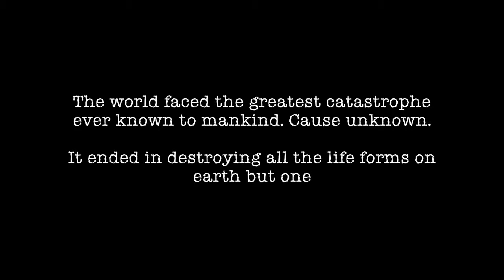Day 11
Video made during the one week course of Introduction to Video in Photography department at PG campus, Gandhinagar.